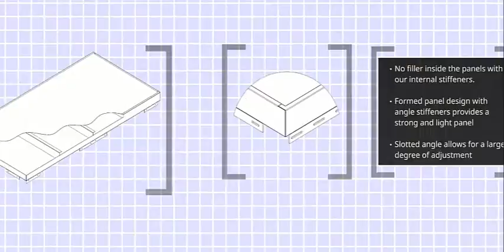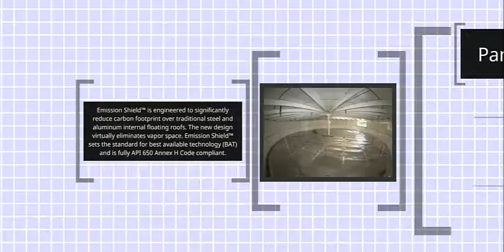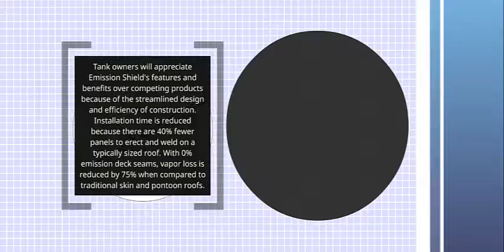Emission Shield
ENVIRONMENTAL PROTECTION THROUGH INNOVATION